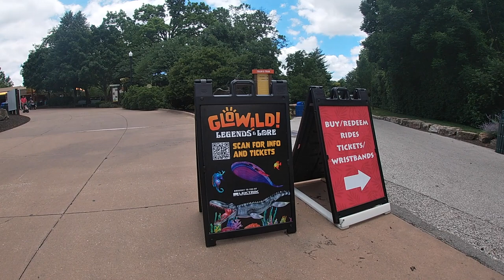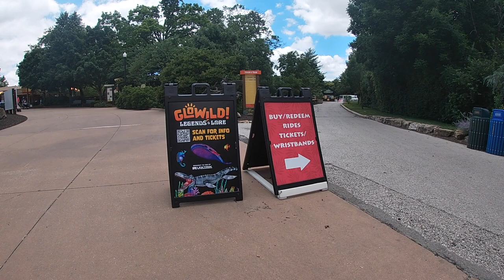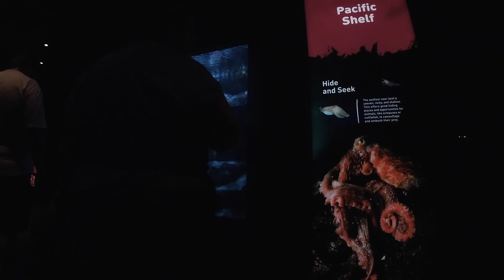Day at Kansas City Zoo back in June 2024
Spend the day with us at the Kansas City Zoo